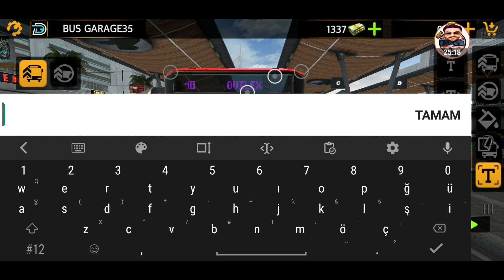BUS SİMULATOR 2023 YENİ OTOBÜS OYUNU 1.1.2 YENİ GÜNCELLEME ÇIKTI!! 9.BÖLÜM YENİ OTOBÜS DUBAİ MAP.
YeniRotanız® - YouTube / Polat Doğan ETS2®

SİZLERDE POLAT DOĞAN ETS2 KANALIMDA AYRICALIKLARDAN FAYDALANMAK İÇİN KATIL BUTONUYLA AŞAĞIDAKİ LİNKE TIKLAYARAK KANALIMA DESTEK OLABİLİRSİNİZ.

Bus Simulator 2023 sizi sürücü koltuğuna oturtur ve gerçek bir Otobüs Şoförü olmanızı sağlar! Tüm dünyada ayrıntılı haritalar, gerçekçi iç mekanlara sahip modern otobüsler ve çığır açan 1:1 fizik motoru içerir.

Direksiyona geçin ve tüm rotaları tamamlamak için otobüsünüzü sürün! Dizel, hibrit, elektrikli ve körüklü otobüsler arasından seçim yapın ve otobüsünüzü istediğiniz gibi özelleştirin.